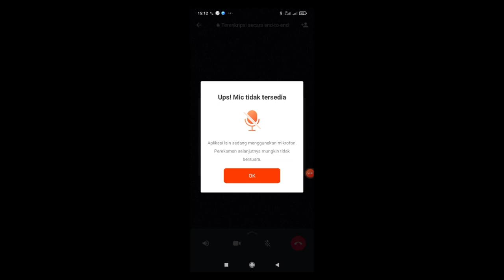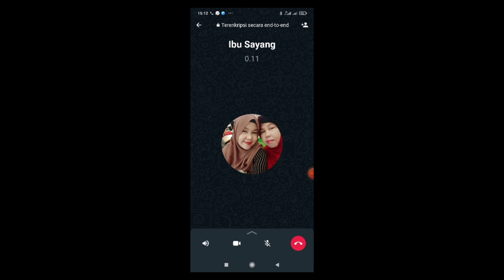Wublin & Cold Island makin seru, mysingingmonsters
Wublin & Cold Island makin seru, my singing monsters

ini friend code aku : 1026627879KJ
my singing monsters